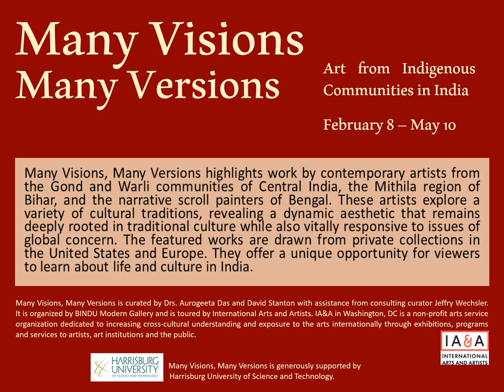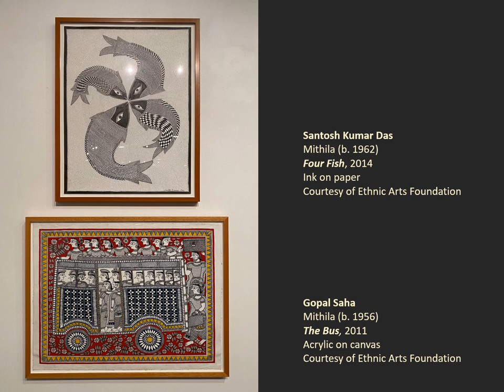Many Visions, Many Versions Exhibition Overview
Many Visions, Many Versions is a traveling art exhibition that was on view at the Susquehanna Art Museum at the Marty and Tom Philips Family Art Center from February 8, 2020 - May 10, 2020. The Susquehanna Art Museum is the only dedicated art museum in Harrisburg Pennsylvania.

Many Visions, Many Versions is curated by Drs. Aurogeeta Das and David Stanton with assistance from consulting curator Jeffry Wechsler. It is organized by BINDU Modern Gallery and is toured by International Arts and Artists. IA&A in Washington, DC is a non-profit arts service organization dedicated to increasing cross-cultural understanding and exposure to the arts internationally through exhibitions, programs and services to artists, art institutions and the public.

Many Visions, Many Versions was generously supported at the Susquehanna Art Museum by Harrisburg University of Science and Technology.